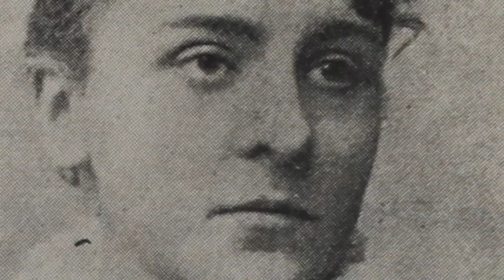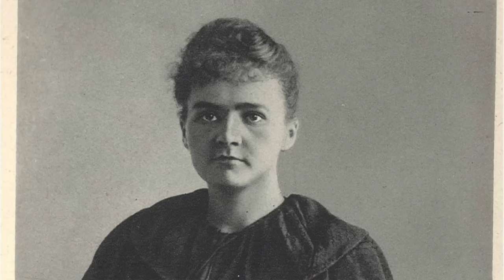Jej mąż zginął tragicznie, a romans wywołał wielki skandal - Maria Skłodowska-Currie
Film poświęcony noblistce Marii Skłodowskiej-Curie, której życie prywatne było nie mniej interesujące, niż osiągnięcia.

Maria Curie, Ewa Curie, Wydawnictwo: W.A.B.1949-01-01 wydana ponownie 2021

Fot.
Domena publiczna